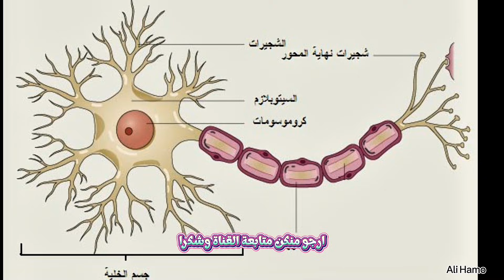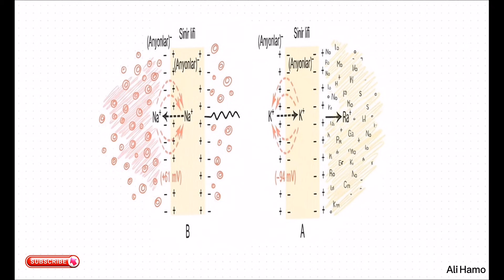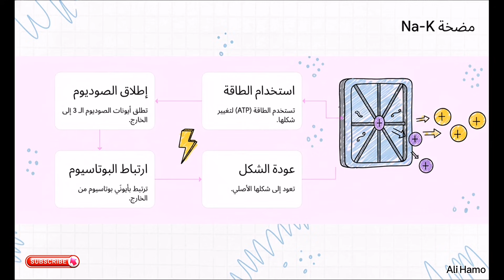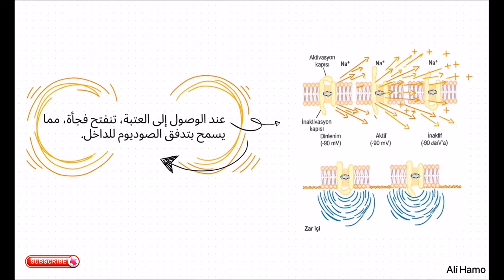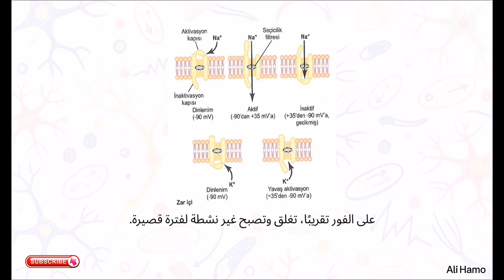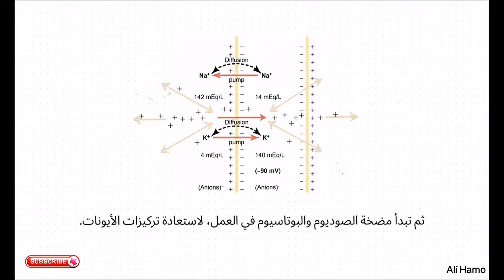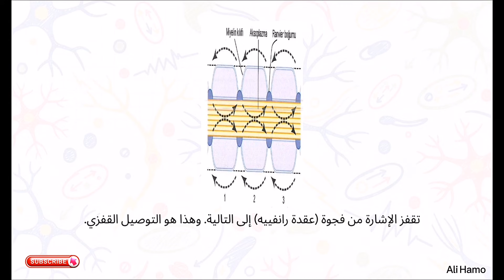فسيولوجي الدرس (3) : جهد الفعل ؛ الشرارة الحيوية للجهاز العصبي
ما هو الجهد الفعلي؟

نبضة كهربائية سريعة وعابرة تجري على طول غشاء الخلية العصبية أو العضلية، كموجة من الطاقة تحمل الرسائل في جميع أنحاء جهازك العصبي. إنها الآلية التي تسمح ليدك أن تسحب نفسها من على سطح ساخن قبل حتى أن تدرك الألم، والتي تجعل قلبك ينبض، وتُتيح لك قراءة هذه الكلمات الآن.

كيف يحدث؟

يبدأ كل شيء عندما تصل إشارة كافية تتجاوز العتبة، فتفتح بوابات في غشاء الخلية لتندفق الشحنات إلى الداخل والخارج في رقصة أيونية محكمة:

1. إزالة الاستقطاب: اندفاع مفاجئ للشحنة الموجبة إلى داخل الخلية
2. إعادة الاستقطاب: استعادة الشحنة السالبة بسرعة
3. فترة المَنع: لحظة قصيرة من "الهدوء الإجباري" قبل الاستعداد للنبضة التالية

سمة مذهلة: "الكل أو لا شيء"

إما أن تنطلق النبضة كاملة بقوتها القصوى، أو لا تنطلق أبداً – لا توجد منطقة رمادية. أما شدة الشعور أو قوة الاستجابة فتُحدد بعدد هذه النبضات وسرعتها، وليس بقوتها.

لماذا يهمنا؟

· لغة الجهاز العصبي: كل حاسة، حركة، فكرة، أو عاطفة تُترجم إلى سيل من هذه النبضات
· التواصل السريع: تنتقل بسرعة البرق (حتى 120 متر/ثانية في بعض الأعصاب)
· الأساس البيولوجي للوعي: نشاطات مخك الواعية وغير الواعية قائمة على هذه الشرارات المجهرية

فكر في هذا:

في هذه اللحظة، بينما تقرأ هذه الكلمات، ملايين من جهود الفعل تجري في شبكتك العصبية، حاملةً إشارات من عينيك إلى مخك، ومترجمةً الرموز إلى أفكار، ومتحكمةً في تنفسك ونبض قلبك دون أن تشعر.

هذه الظاهرة التي تجمع بين الكيمياء والفيزياء والبيولوجيا هي واحدة من أعظم عجائب الحياة، تذكير بأن الكهرباء ليست فقط في الأجهزة – بل هي في صميم كياننا.